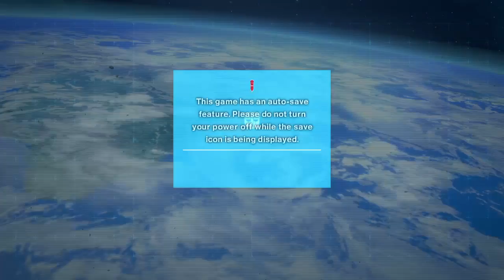Lets Play Transformers Devastation Part 3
In this episode, I fight loads of constructors and turn on the 3 generators.